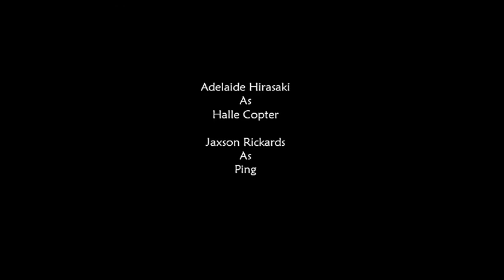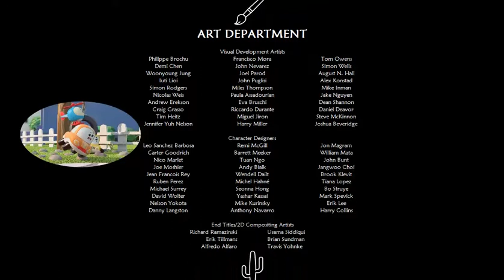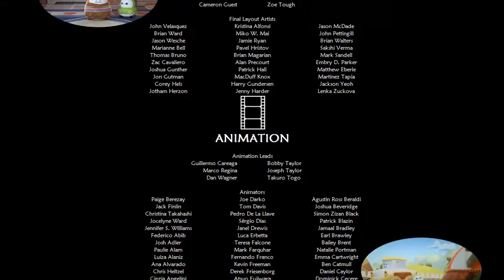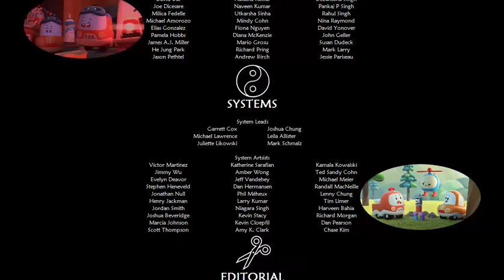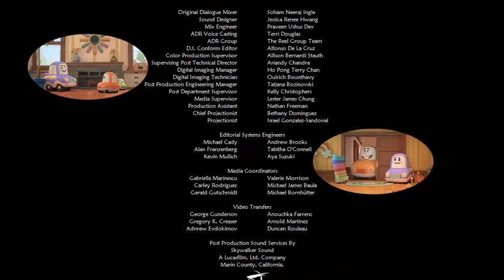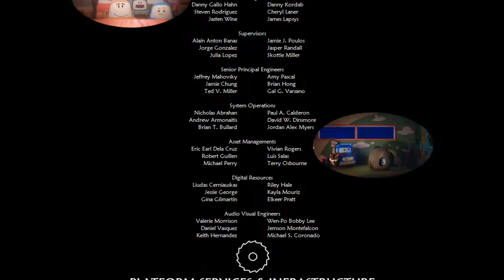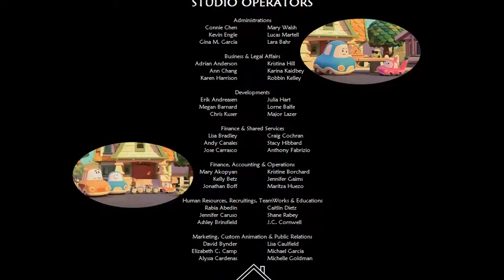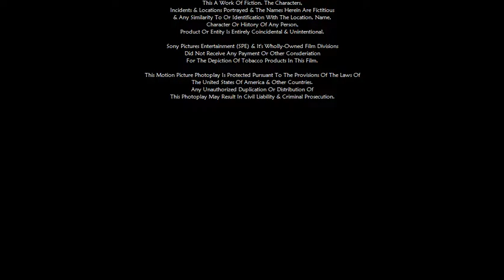DreamWorks & VTech The Go! Go! Cory Carson Movie 6 2021 End Credits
DreamWorks & VTech The Go! Go! Cory Carson Movie 6 2021
DreamWorks Animation,
VTech Animation
Kuku Studios
& Superprod Films
Rated: G
In Theaters Oct 29th